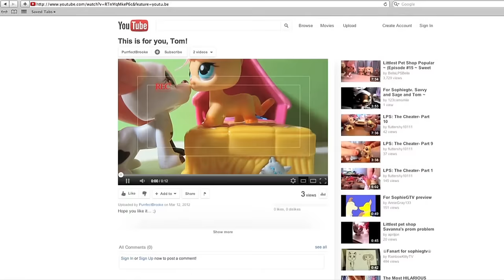Littlest Pet Shop: Popular (Season 1 Finale Trailer #1) [Sous-titres français]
It's about to go down. The truth will finally be revealed in a special two-part finale. Get ready.

THANK YOU to PetShopZapping for taking the time to make French subtitles for me! / UN GRAND MERCI à PetShopZapping pour avoir pris le temps de crée des sous-titres en français!

*Warning: The Popular series is rated PG. Although these videos are made with Littlest Pet Shop toys, the Popular series is not meant for very young children and is geared more towards preteens/older children. This story is set in a high school and thus explores themes that are more mature (but not too mature, don't worry), the most prevalent theme being eating disorders. Although this theme is dominant in my story, this does not mean that I condone eating disorders in any way. Eating disorders are awful and I hope that my videos should not encourage anyone to adopt one; moreover, I wish to educate about them and their dangers. Please be aware of this!